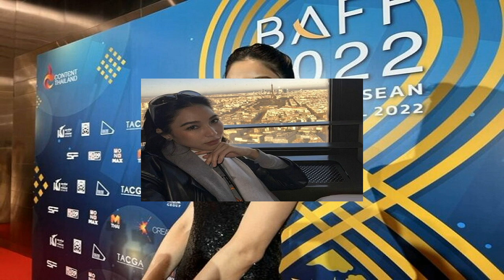เอ็ม บุษราคัม ขุดรูป โชว์ดั้งออริจิ โด่งกว่าที่คิด ใครว่าแหมบ รอดูเวอร์ชั่นใหม่ ไฉไลกว่าเดิม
เป็นผู้หญิงก็ต้องรักสวยรักงามเป็นธรรมดา สำหรับ เอ็ม บุษราคัม วงษ์คำเหลา ลูกสาวศิลปินตลกรุ่นใหญ่ “หม่ำ จ๊กมก” ที่มักจะออกมาโพสต์รูปปั้นหุ่น ลดน้ำหนักหลังคลอด การดูแลผิวพรรณ การออกกำลังกาย พร้อมแชร์ประสบการณ์การดูแลตัวเอง จนมีชาวเน็ตเข้ามาถามถึงเคล็ดลับมากมาย

ล่าสุด เอ็ม บุษราคัม มีแพลนใหญ่ โดยตั้งใจถอยดั้งใหม่ จากเดิมที่มีดั้งอยู่แล้ว ก็อยากจะได้ทรงที่พุ่งขึ้น เป๊ะขึ้น เพื่อให้เข้ากับรูปหน้า งานนี้ไปขุดรูปสมัยวัยรุ่นเอ๊าะๆ มาให้แฟนคลับได้ดูเลยว่าตั้งแต่เล็กจนโต ดั้งธรรมชาติก็โด่งกว่าที่คิด

ทั้งนี้ เจ้าตัว ก็ได้โพสต์แคปชั่นสุดว้าวไว้ว่า “แก้จมูกรอบนี้ คุณหมอเซอไพรส์มาก บอกว่าดั้งออริจิโด่งกว่าที่คิดไว้ นี่ไงละ ใครว่าแหมบ  มีสันดั้งอยู่เด้อ แค่ฮูดั่งเปิงซือๆ เอารูปสต๊อคไปดูก่อนนะ เวอร์ชั่นใหม่กำลัง install อยู่
ด้านแฟนคลับต่างคอมเมนต์ชมลุกส์เดิมว่า “ออริจิน่ารักกกมากกก รูปแรกคือ จมูกสวยอยู่แล้วนะคะ น่ารัก ชอบความฮูดั่งเปิง คุณเอ็มสวยอยู่แล้วจริงๆ ไม่ต้องทำอะไรก็สวย น่ารักอีกแบบค่ะ ดั้งเดิมคือโด่งมากนะคะ หน้าไม่เปลียนเลยจะ”